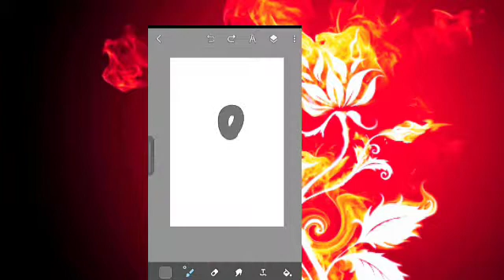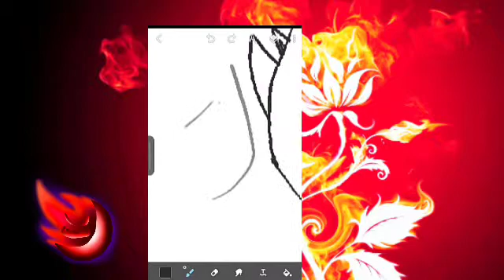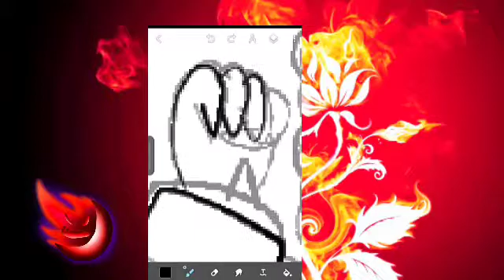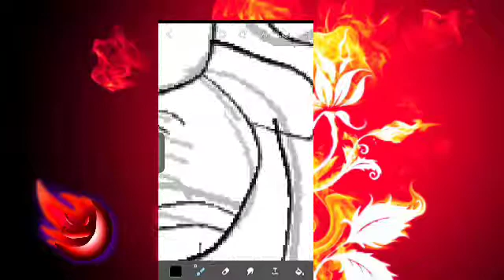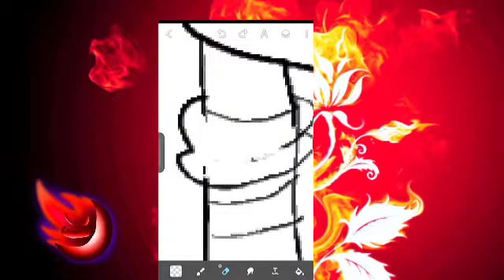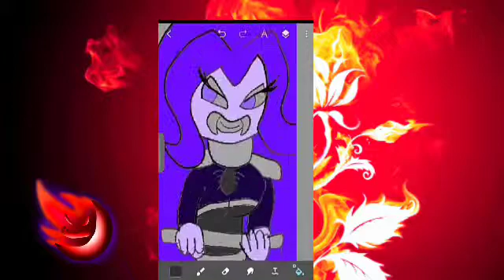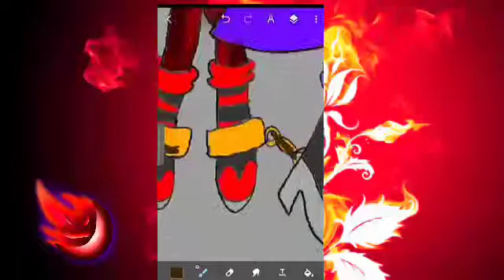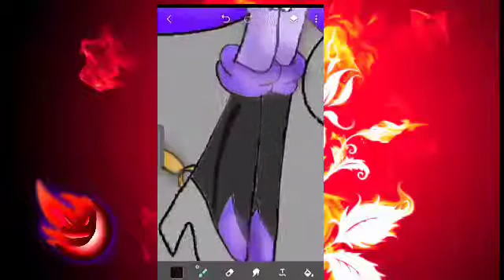Captured and tortured Speedpaint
Darkisha: Well well well. It was very long time to see you again Jasmine.
Jasmine: Better for yourself, youre a monster!
Twilight: Shall i Darkisha?
Darkisha: Sure!
Jasmine: AAARGH!! Thats hurt too much.
What i done for you!?
Darkisha: Oh nothing sweetheart and...
Twilight: Yes and we have to chaines you then you cant espace from us!